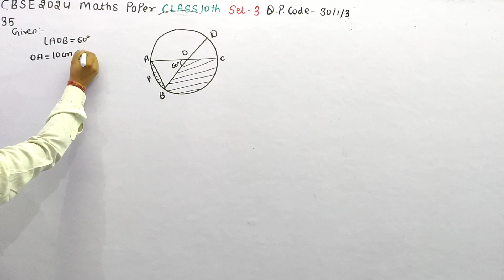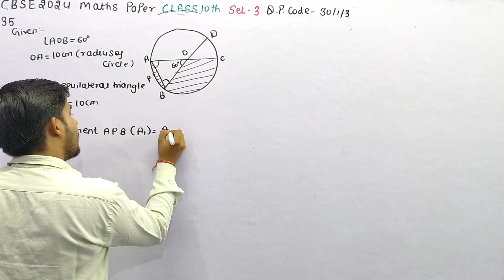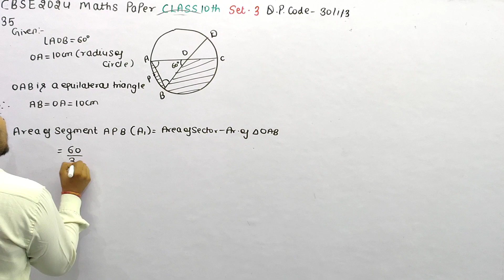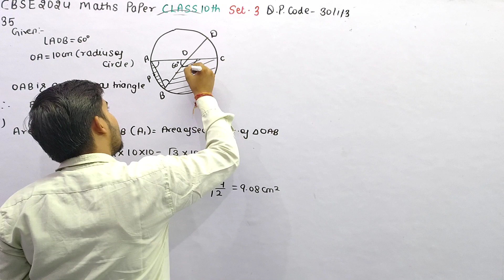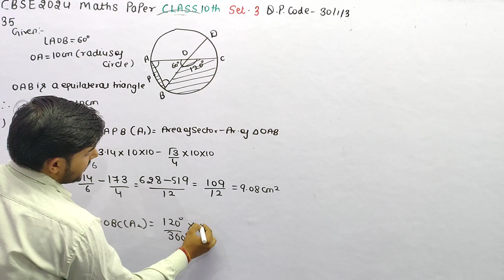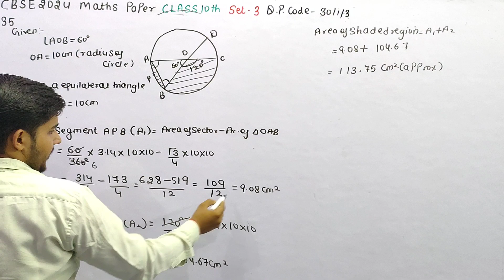In the given figure diameter AC and BD of the circle intersect at O If ∠AOB=60° and OA=10cm then (i)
In the given figure diameter AC and BD of the circle intersect at O If ∠AOB=60° and OA=10cm then
(i) find the length of the chord AB
(ii) find the area of the shaded region